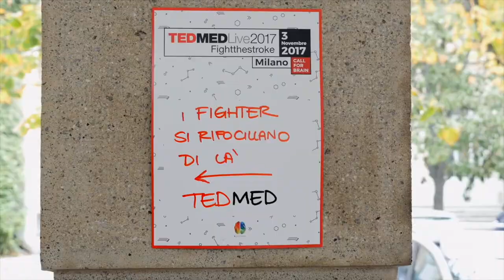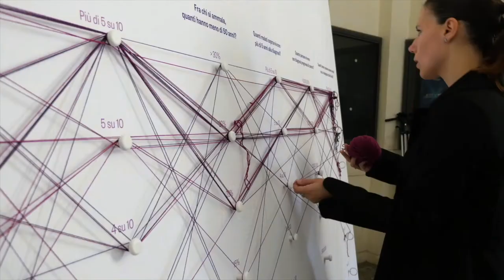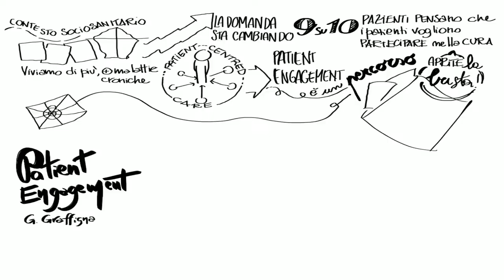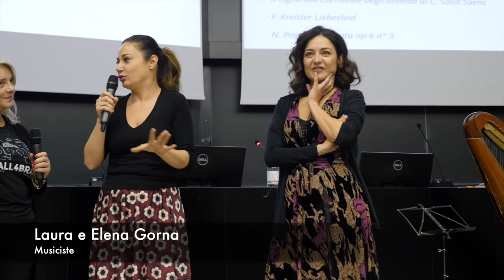Call4Brain 2017 5'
Call for Brain è il primo weekend sulle sfide della medicina, delle scienze e dell'innovazione tecnologica, in cui è possibile vedere in anteprima esclusiva i talk del TEDMED americano, e mettere a confronto le opinioni di medici, pazienti e innovatori. Per la prima volta a Milano, nel 2014, abbiamo proiettato in simulcast 12 TEDMED talks, di fronte ad una platea di oltre 400 persone, tra prestigiosi scienziati, studenti curiosi e semplici persone interessate al proprio benessere. La selezione dei talk è stata curata da un comitato scientifico di risonanza mondiale che ha partecipato attivamente anche a workshop paralleli, volti a risolvere le grandi sfide della medicina del nuovo millennio. L'evento è stato offerto grazie al supporto di FightTheStroke.org e al network di partner di Call4Brain.

Call for Brain è stato ideato e promosso dai TEDMED ambassadors Francesca Fedeli e Roberto D'Angelo, co-founders di FightTheStroke.org, un movimento che supporta dal 2011 la causa dei giovani sopravvissuti all'ictus, come il loro piccolo Mario.